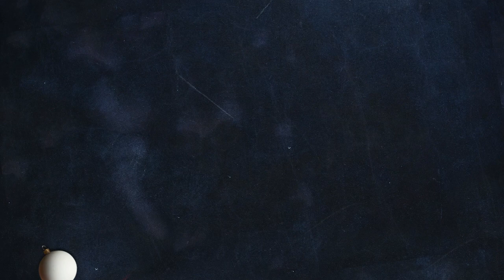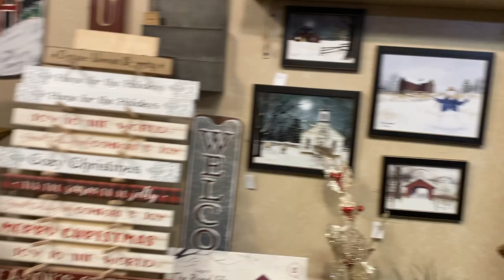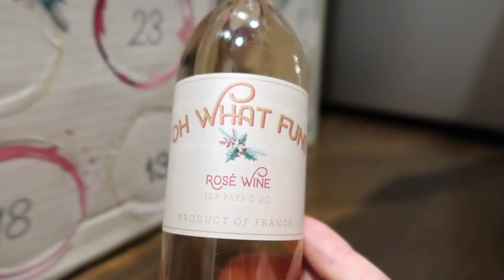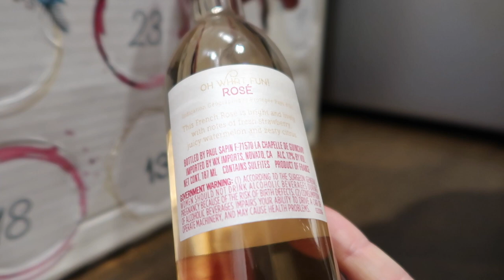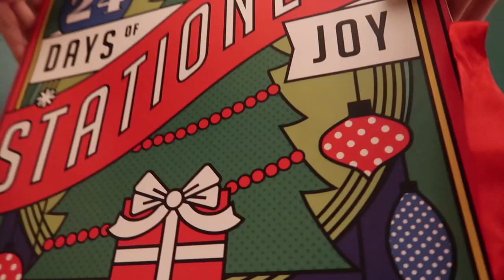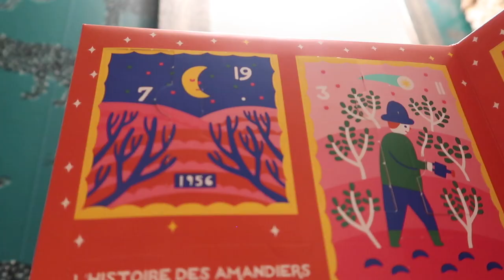Vlogmas: Day 7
Cracker Candy:
Chocolate Chips
1.5 cups melted butter
1.5 cups packed brown sugar
Nuts (your choice)
Saltine Crackers

Line cookie sheet with greased foil and layer on crackers
Melt butter and dissolve sugar and boil for 3-4 minutes
Spread evenly on crackers and make 8-10 minutes at 350
Sprinkle with chocolate chips and spread once melted
Top with nuts
Cool in freezer for 1-2 hours
Break up and serve